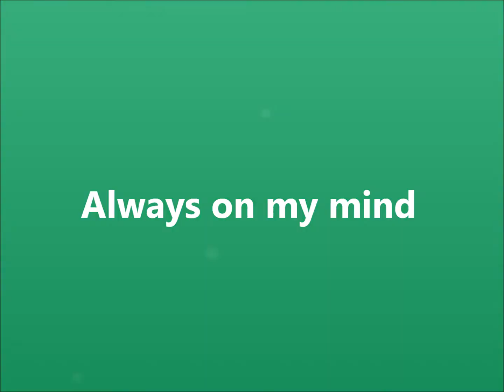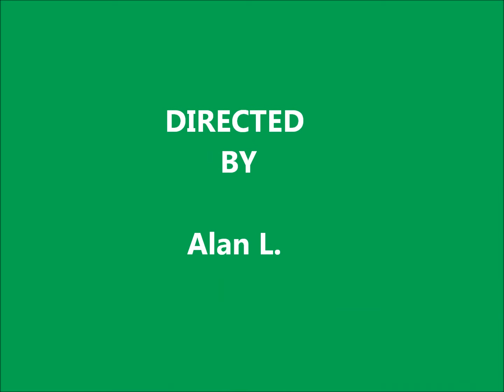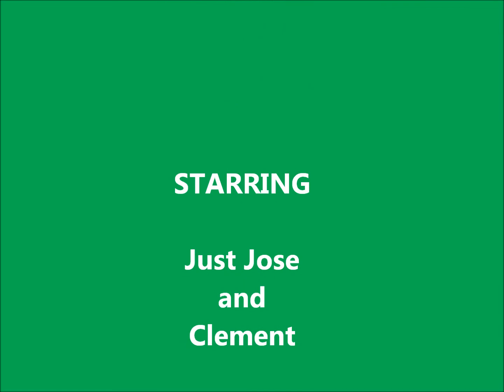Just Jose and Clement Always on my Mind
Singing a Elvis Presley classic at a private party Xmas special Dec 21 2012